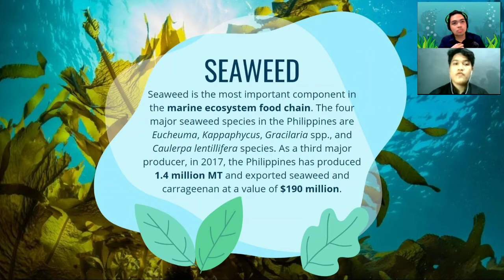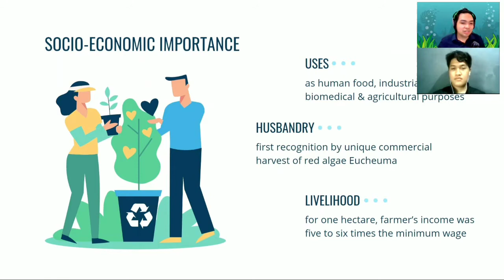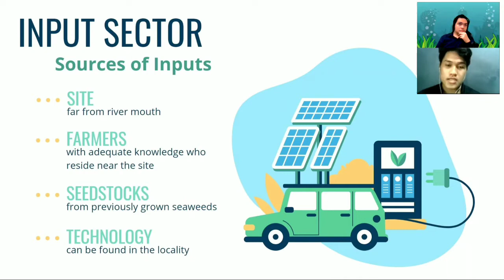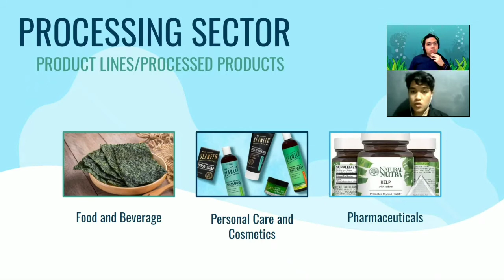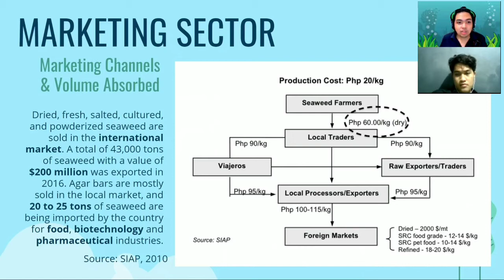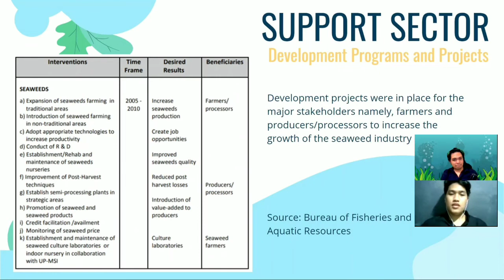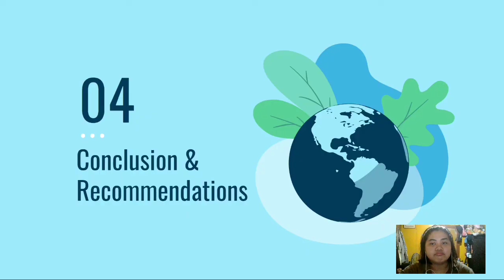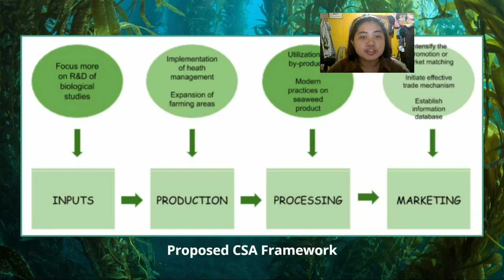Seaweed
The Commodity System Analysis (CSA) of Seaweeds has been presented by Manila Baes group from the University of the Philippines Los Baños who took ABME 103 (Agribusiness Systems and Modalities).

The seaweed industry in the Philippines began to thrive during the mid-1960s and
along with its neighboring ASEAN countries. The Philippines’ seaweed production continues
to flourish even after 30 years. Dr. Maxwell Doty, a professor in University of Hawaii was
the one who first saw the potential of seaweed farming. The four major seaweed species in
the Philippines are Eucheuma, Kappaphycus, Gracilaria spp., and Caulerpa lentillifera
species, Kappaphycus alvarezii and Eucheuma denticulatum. Throughout the years, the
seaweed industry significantly contributed to the economic sector in the country accounting for 34% contribution to the production of the total fisheries in 2008. At present, it is
an important and major livelihood in the coastal areas, specifically in the Southern
Philippines.

The country’s seaweed and seaweed products are usually exported to China, US, UK,
and etc. Among all the countries that export seaweed, Philippines ranked 3rd as the
largest exporter. Last 2017, the Philippines produced 1.4 million metric tonnes and exported
seaweed and carrageenan at a value of 174 Million US dollars.

Members of the group are:

Baronda, Aika
Capistrano, Tristan
Kimhoko, Mel
Marcaida, Socorro
Valenzuela, Andriana